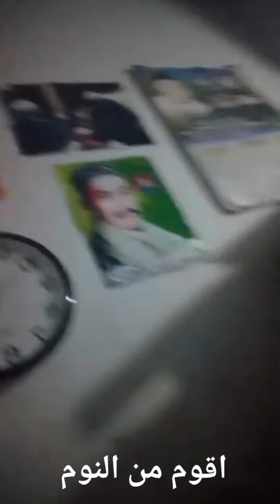Kegiatan berkah dipagi hari (نعمة الانشطة فى الصباح)//Mubaroq//Bahasa Arab